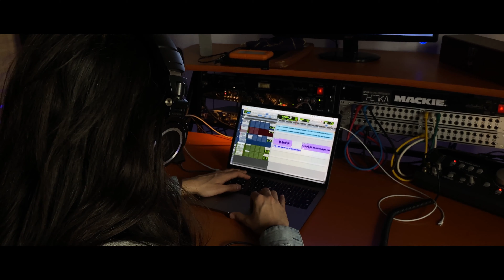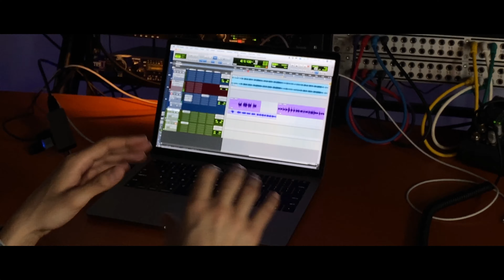Recording Day EP #4 FT. Benn [Studio Vlog]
Renegade Sound Studio Presents: Recording Day Episode #4 ft. Benn

An in studio vlog following the recording sessions of Atlantic Canadian artists.

Shot & Edited by N.e.u.r.o.